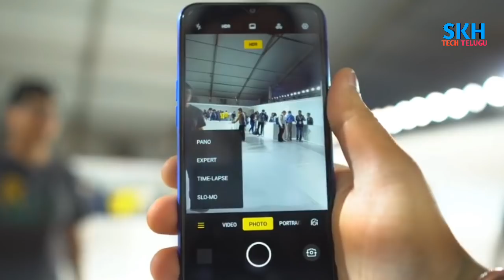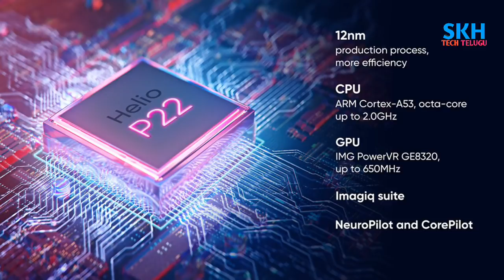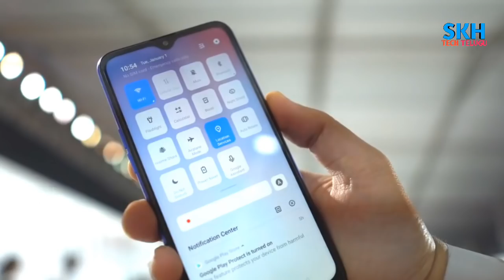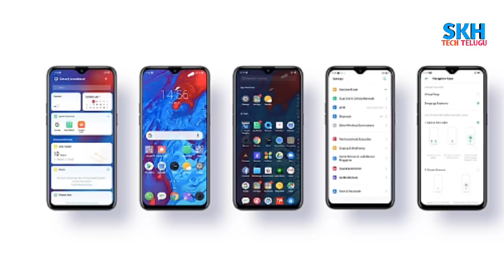Realme C2 in Telugu || Specs || Pros Cons || My Opinions || Realme C2 Full Details in Telugu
Realme announced another addition to its entry-level series, the value king realme C2. With a 6.1 inch HD + Dewdrop Full screen for an immersive experience, realme C2 takes forward realme’s signature Diamond-cut Design on the back.

The phone is supported by a 4000 mAh battery, 13MP + 2MP AI Dual Camera as well as octa core 12nm Helio P22. Realme C2 2 GB RAM + 16 GB ROM is priced at INR 5,999/- and 3GB RAM + 32 GB ROM at INR 7,999/-, in two exquisite colours, Diamond Black and Diamond Blue. The phone goes on sale on May 15th, 2019 from 12:00pm onwards.
 6.1” Dewdrop Full Screen on realme C2 gives users more immersive experience while watching videos or playing games. Corning glass 3 enhances the screen toughness on the HD+ screen. The Diamond-cut design with 3-layer of paintings and pearl shining particles restores the changing effect from nature, like sky, starry night or waving water and is smudge free. Realme C2 will be available in Diamond Black and Diamond Blue.
The phone comes with a 4000mAh battery with a day usage assured without charging. The 2.0GHZ and octa core Helio P22 processor for realme C2 is capable of a long lasting battery endurance and powerful performance. Realme C2 will support an expandable 256GB storage with triple Independent card slot.
The well-customized AI dual rear camera (13MP+2 MP) are apt for more definite and natural photos with the Chroma Boost that can improve the HDR range and colours. Realme C2 will also be the first at this price to support a 80fps/480P slow-motion video recording.